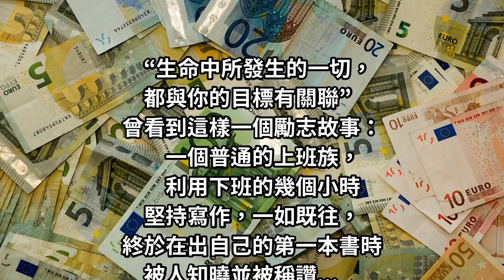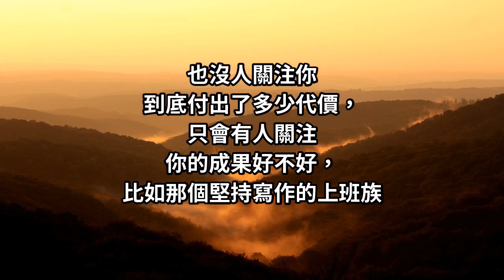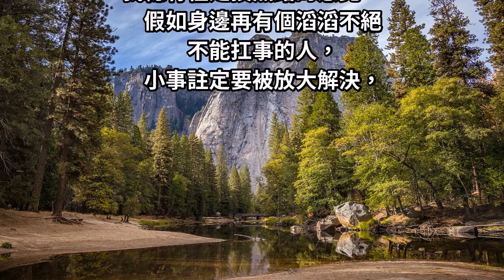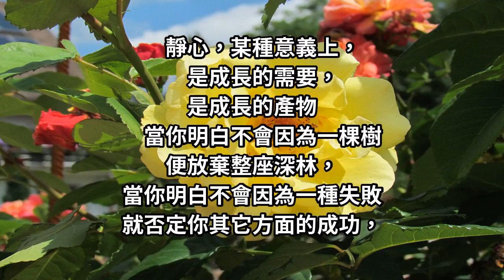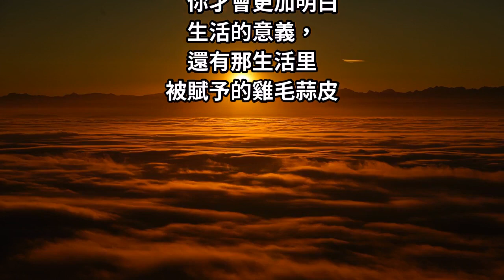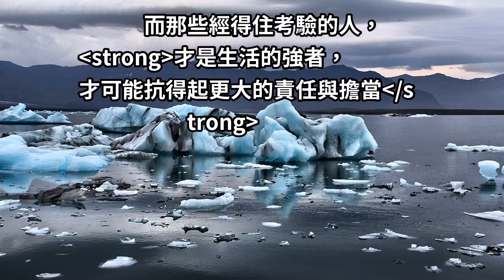你的「氣場」，會吸引相同的人：越靜心，力量就越「強大」！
曾看到這樣一個勵志故事：
一個普通的上班族，
利用下班的幾個小時
堅持寫作，一如既往，
終於在出自己的第一本書時
被人知曉並被稱讚...